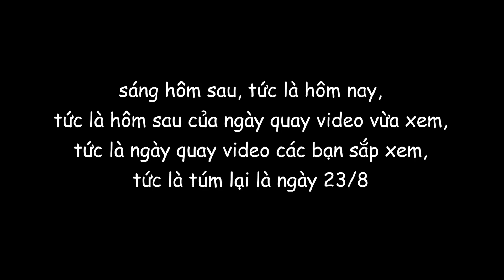Chúng mình sẽ quay về Hàn Quốc...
lo lắng quá...hôm nay 23/8 tất cả người dân ở TpHCM phải ở yên trong nhà. Chúng mình đọc được tin quân đội VN sẽ vào cuộc tham gia kiểm soát dịch ở tpHCM. Chúng mình luôn nghĩ khi quân đội can thiệp thì chuyện phải nghiêm trọng nên chúng mình hơi sợ.